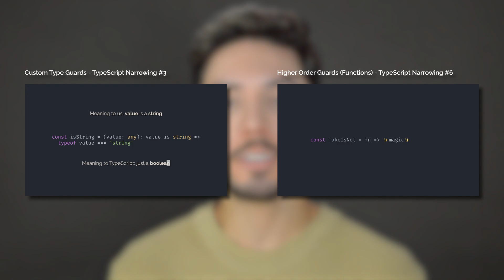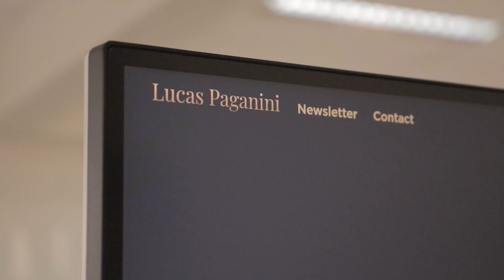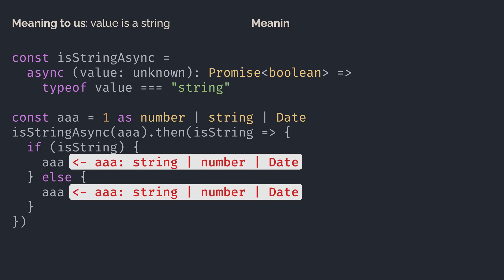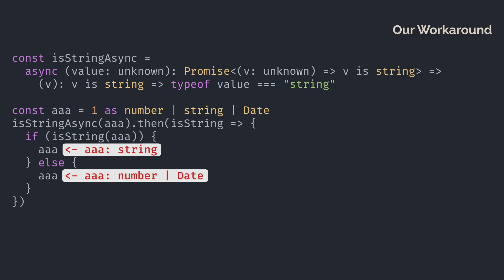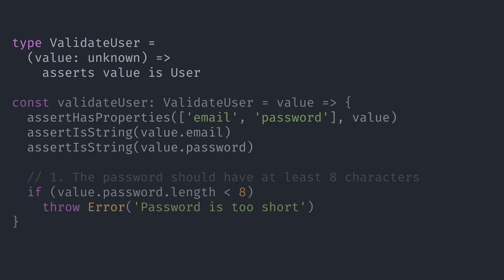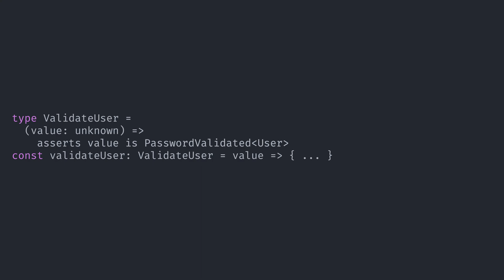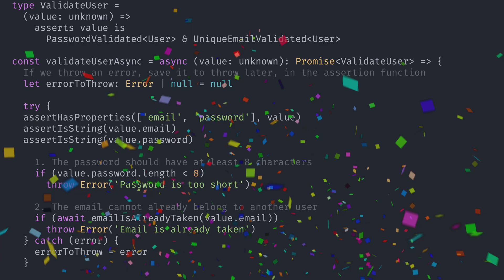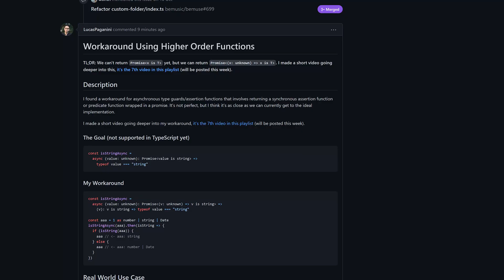Asynchronous Type Guards - TypeScript Narrowing #7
The seventh video in our TypeScript Narrowing series. In this video, I show my workaround for asynchronous type guards and assertion functions.

CHAPTERS
0:00 Introduction
1:32 The Goal
2:21 The Workaround
3:24 Motivations for Asynchronous Type Guards
7:30 Conclusion

REFERENCES
1. Feature Request - Asynchronous Type Guards and Assertion Signatures (TypeScript Github Repository)
2. My Comment Explaining this Workaround (TypeScript Github Repository)
3. TypeScript Utilities Library - @lucaspaganini/ts (Github Repository)